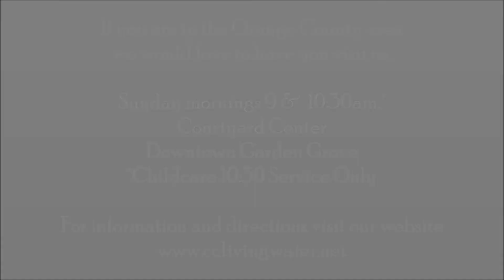To Be a Christian We Must...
Part of Pastor Johnny's Mothers Day 2017 study of The Book of Ruth chapter 1.